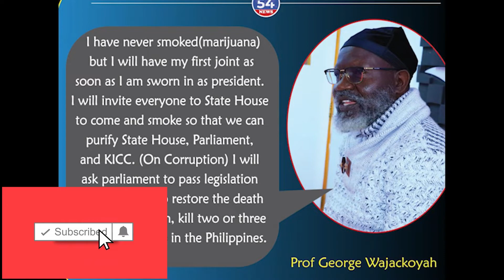WAJACKOYAH RUNNING - I WILL SMOKE ON MY FIRST DAY IN STATE HOUSE